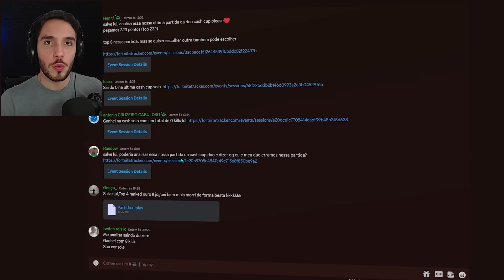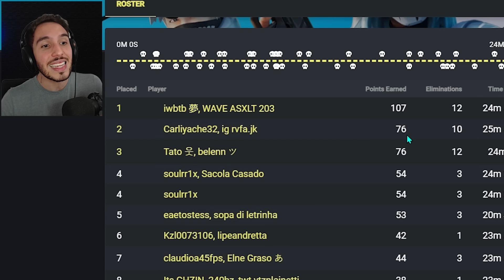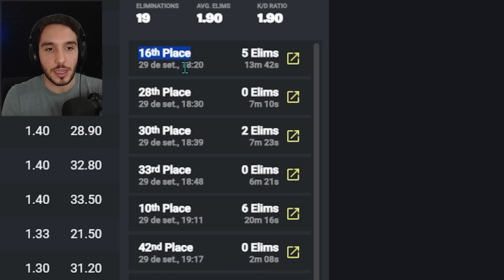Analisando os ERROS dos INSCRITOS em Cash Cup Duos 😬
Meus mapas:
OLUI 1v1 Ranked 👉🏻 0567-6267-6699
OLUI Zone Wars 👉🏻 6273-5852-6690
OLUI 1v1 Sem Lag 👉🏻 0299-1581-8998
OLUI Box ONLY 200 👉🏻 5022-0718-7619

🖥 Meu Setup 🖥

Placa de Vídeo ➡ RTX 4070 Ti Ex Galax